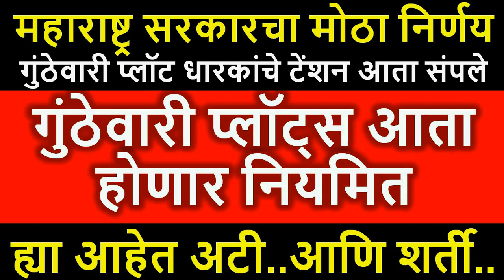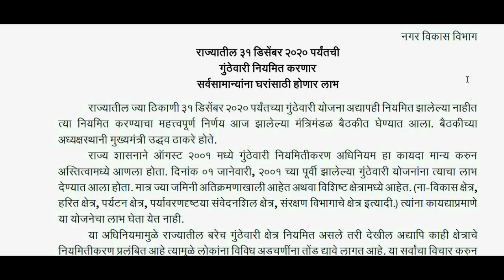गुंठेवारी प्लॉट्स आता होणार नियमित l महाराष्ट्र सरकारचा मोठा निर्णय l Maharashtra Govt l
HOW TO MAKE NA PLOT
HOW TO MAKE GUNTHEVARI PLOT AS NA
HOW TO CONVERT GUNTHEVARI PLOT INTO NO AGRICULTURE PLOT
NON AGRICULTURE PLOT
HOW TO GET PERMISSION FOR NON AGRICULTURE PLOT
GUNTHEVARI PLOTS NIYAMIT HONYASATHI KAY AHET NIYAM VA ATI
MAHARASHTRA SARAKARACHA MOTHA NIRNAY
GUNTHEVARI PLOTS ATA NA HONAR
PLOT NA KASA KARATAT
GUNTHEVARI PLOT NA KASA KARATAT